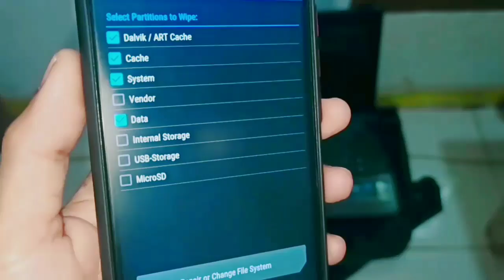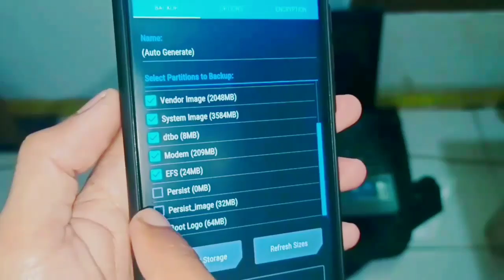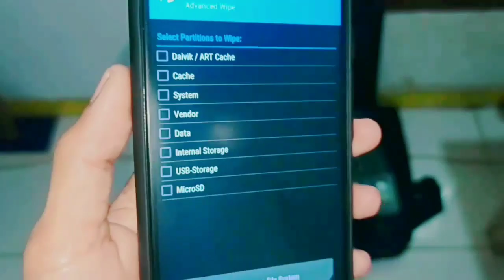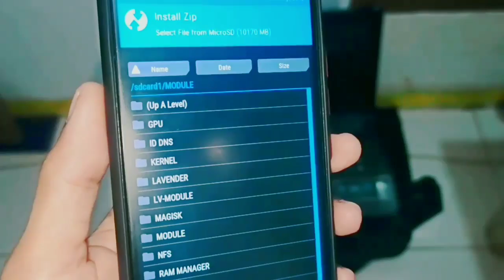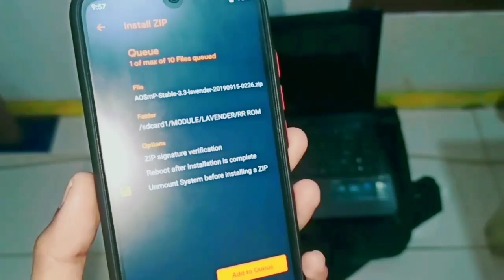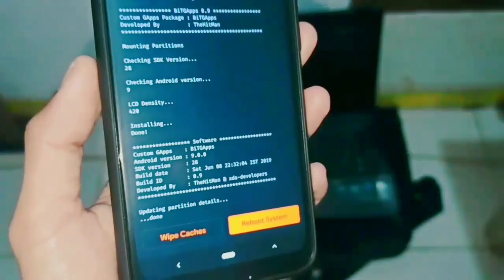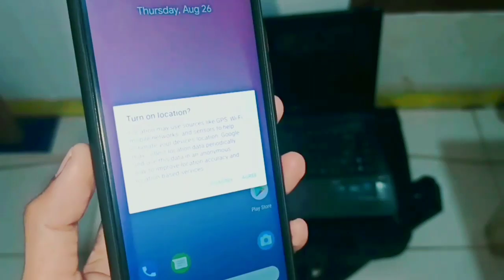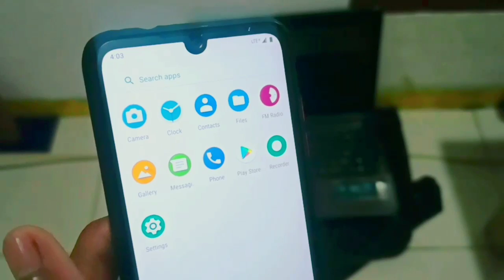PASANG CUSTOM ROM SELALU GAGAL? Fix Error 7 Semua Android!